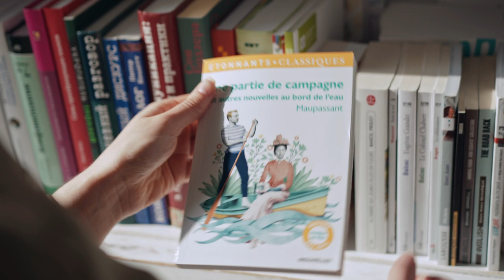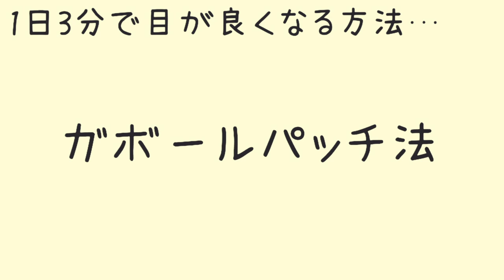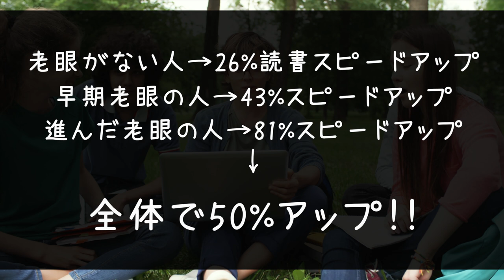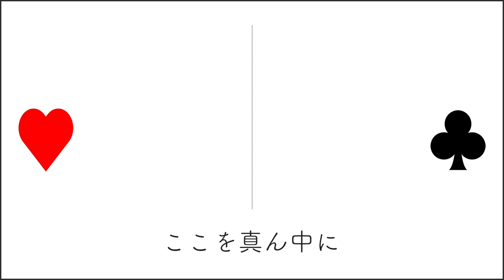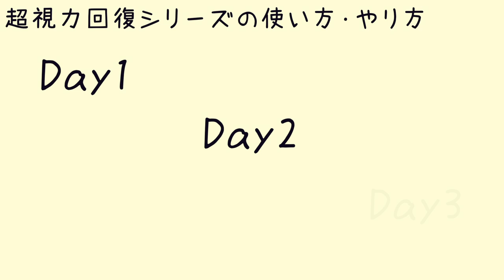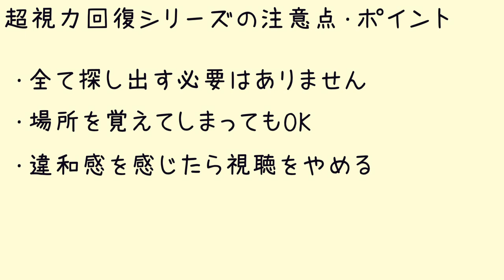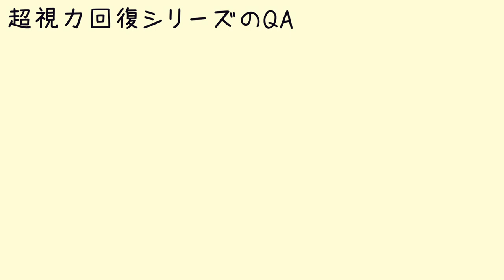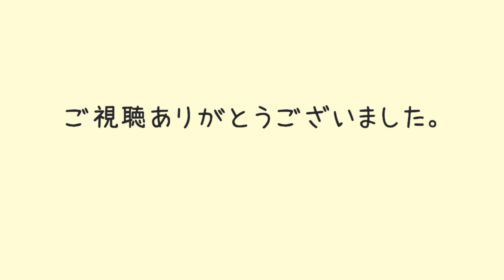【超知識】1日たったの3分やるだけで視力がぐーん！っとよくなる方法とは？[100人以上の実験あり]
新企画、超知識シリーズ始動！
このシリーズでは不定期ではありますが、勉強や仕事に役立つ情報をお届けしていきます。

Day1はこちらから！

【動画の目次】
今回の話題：0:00
目の悩みについて：0:19
よくある視力回復法：0:41
1日3分で目がぐーんと良くなる方法とは？：2:20
実際に行われた研究結果：3:06
なぜ目が良くなる？：4:38
見ているあなたも体感実験！１：5:26
見ているあなたも体感実験！２：5:54
新企画のお知らせ！：7:20
超視力回復シリーズの使い方：8:24
注意点・よくあるQA：10:09

少しでも参考になった方は、

そしてさらに新企画…
【超視力回復シリーズ】が始動します！

私の動画を視聴してくれている方は、目の悩み。
特に眼精疲労に悩んでいる方が多いと思うので、
きっと役に立つと思い公開することにしました。

ガボールパッチを用いた視力回復法はいろんな書籍で
「唯一、手術などを行わずに視力を回復することができる方法だ」
っとアメリカで話題になりました。

日本ではそこまで流行らなかったんですが、
１、２年ほど前にテレビ（世界●受けたい●業）でも紹介されています。

最近では書籍も増えてきてはいるのですが、
著者が同じであることも多く、
また別の本では、けなす訳ではないですが…
「これ本当にガボール変換してる？」っというようなものもあります。

私の動画ではしっかりとガボール変換した模様を用いたり、
動画でしかできないあるポイントも組み込んでいます。

動画内ではメインで視力回復について解説していますが、ガボールパッチを用いた視力回復法には
・記憶力向上
・判断力向上
・集中力向上
などにも期待できるそうなので、目に全く悩みを抱えてない方でも試してみるといいと思います。

上記はおそらく、日常ではなかなか使わない脳領域が刺激されることで効果が期待できるのではないかなぁっと思います。